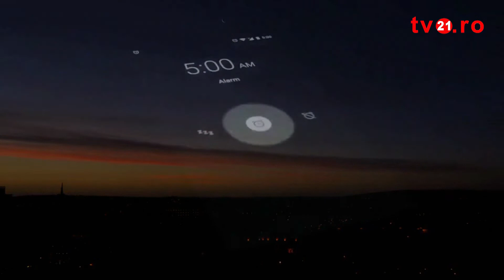Noi legi importante pentru sectorul agricol